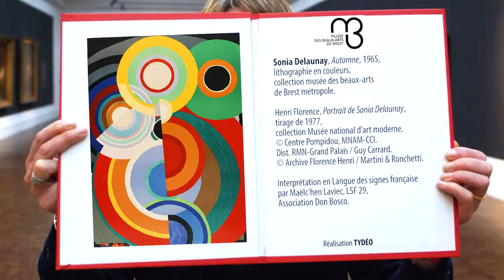Isabelle Février, Automne de Sonia Delaunay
Isabelle Février, chargée de l’administration et des finances, vous fait découvrir une lithographie de Sonia Delaunay, Automne.
Vidéo traduite en LSF.